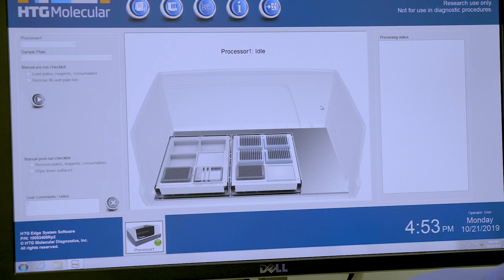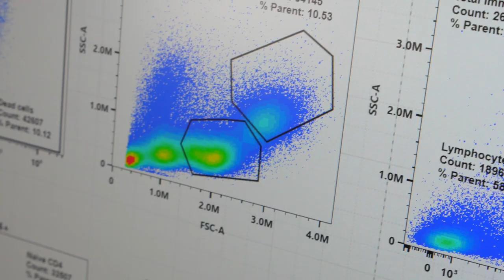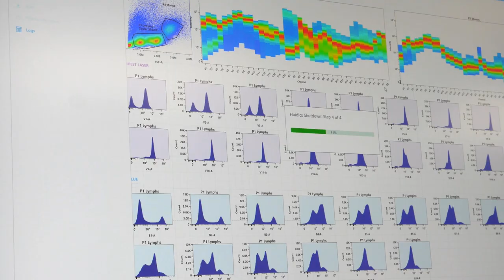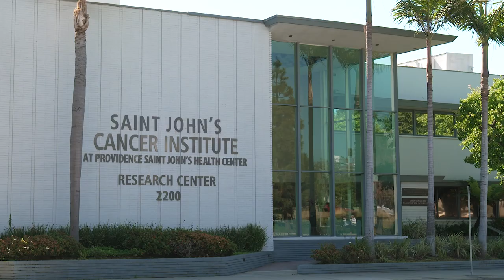Clinical Trials Day at Saint John's Cancer Institute: Researchers explain the importance of trials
Clinical trials are an important aspect of the oncologic approach at Saint John's Health Center and Institute.  Trials represent the "standard of care," advancing medical science and providing patients at various stages of cancer progression with additional options for treatment such as cancer vaccines, immunotherapy, and targeted therapy.

Learn more about active clinical trials and what it's like to participate in a trial at SainJohnsCancer.org

Appearing in this video:

- Dr. Kim Margolin, Medical Director of the Melanoma Program at Saint John's Cancer Institute
- Dr. Leland Foshag, Director for Couples General Surgical Oncology Fellowship, Associate Professor of Surgical Oncology
- Dr. Przemyslaw Twardowski, Director of Clinical Research, Urology and Urologic Oncology, and Professor of Medical Oncology and Urologic Oncology
- Dr. Santosh Kesari, Director of Neuro-oncology at Saint John's Health Center, Director of Neuroscience at Pacific Neuroscience Institute
- Dr. Parvin Peddi, Director of Medical Oncology at Saint John's Health Center, Associate professor of Medical Oncology
- Emma Chacon, RN, Supervisor of Clinical Research at Saint John's Cancer Institute